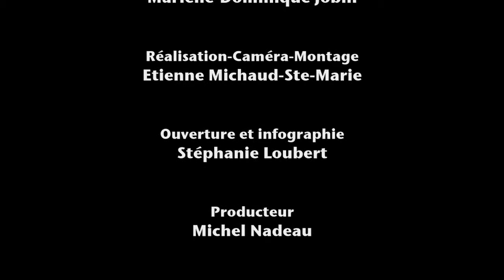Edition 75 - Émission 07